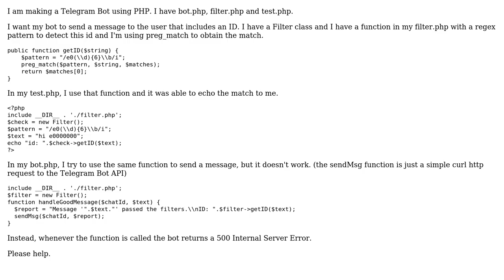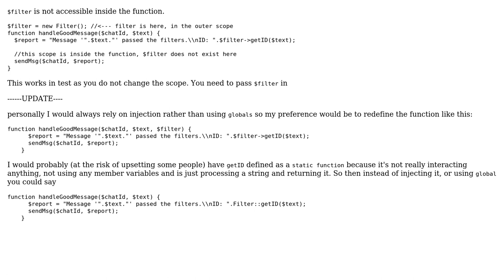PHP: class function works in one file but not another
With thanks & praise to God, and with thanks to the many people who have made this project possible! You are responsible for your own actions.